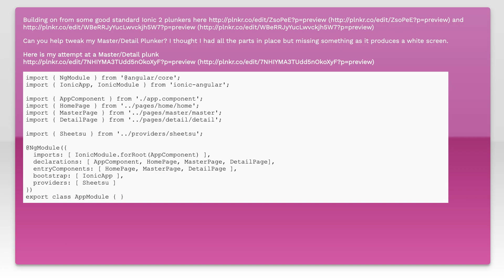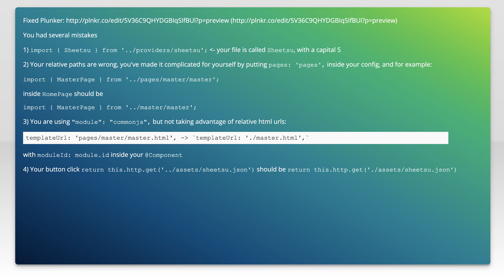Creating a Master/Detail app in Plunker with Ionic 2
javascript: Creating a Master/Detail app in Plunker with Ionic 2

Related to: javascript, angular, ionic2